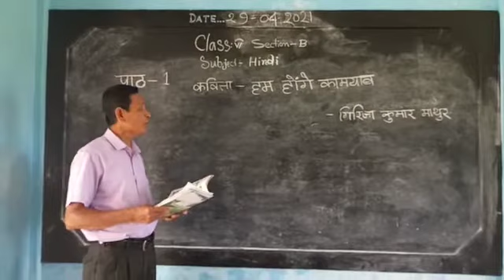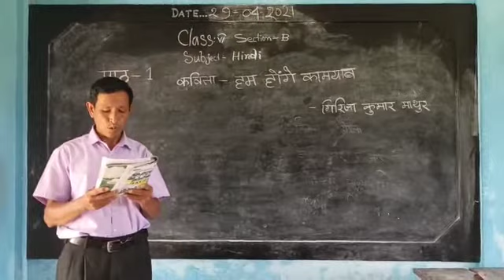Class -6(Subject-Hindi) for Bodo medium